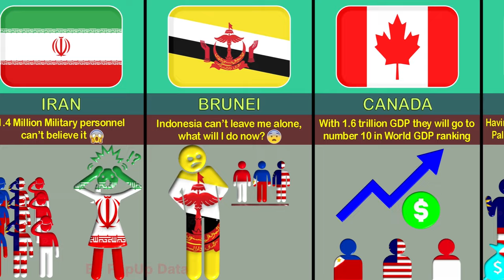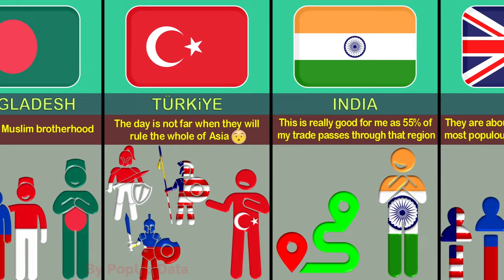What If Philippines, Malaysia and Indonesia Unite ~ Reaction From Different Countries!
In this video, we made a list of What If Philippines, Malaysia and Indonesia Unite ~ Reaction From Different Countries!! Enjoy Your Video.:)

MY INTENTION IS NOT TO HATE ANYONE, THIS VIDEO IS ONLY FOR FUN, SO PEACE